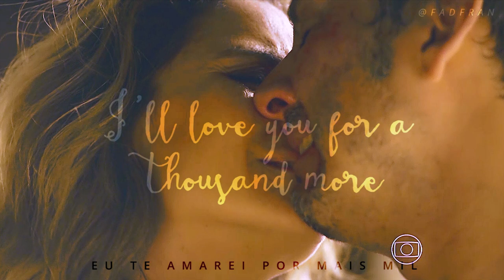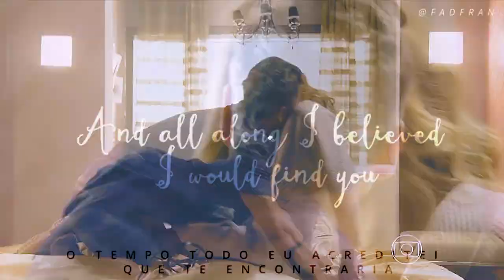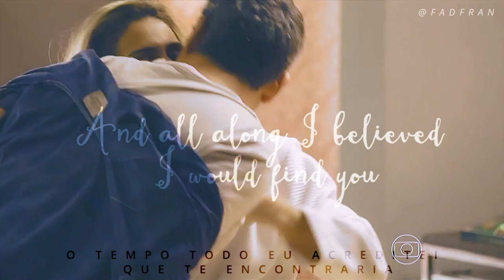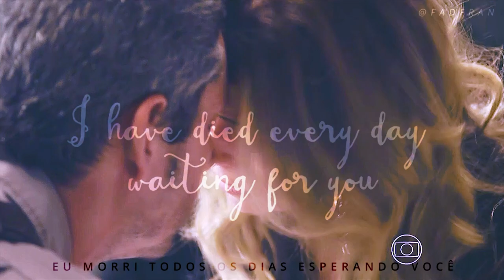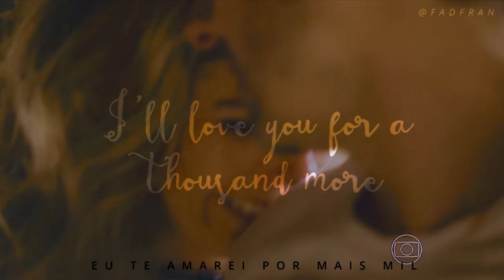romero&atena | a thousand years